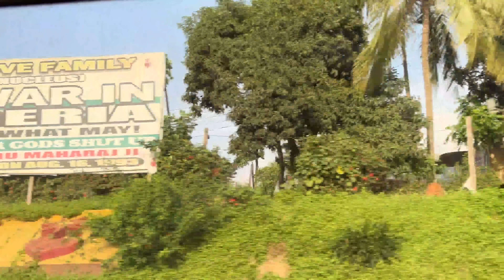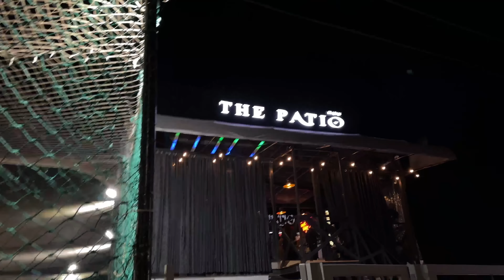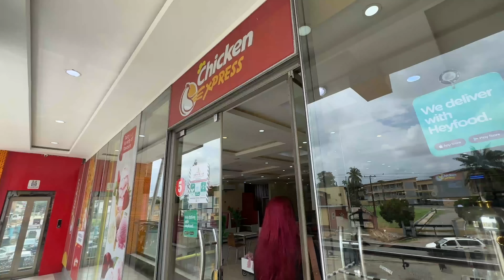TRAVEL VLOG: HOT GIRL in Ibadan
This was a fun experience!

Love you!